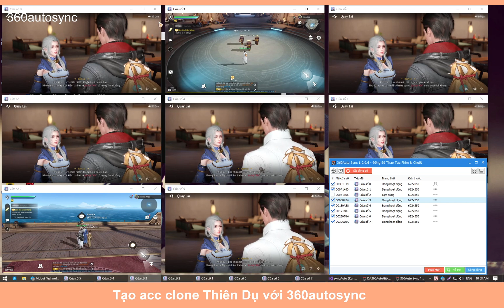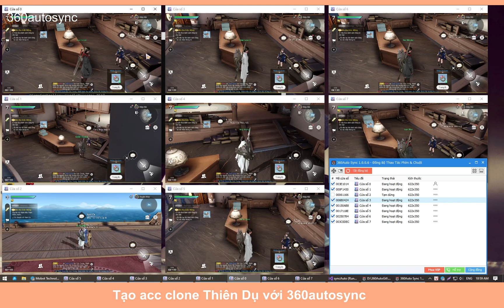Chạy nhiều CLONE acc cho game Thiên Dụ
Kính chào quý đại hiệp!

Video này tại hạ xin giới thiệu chạy nhiều CLONE acc cho game Thiên Dụ chạy đồng bộ mượt mà cùng 360AutoSync

Các phiên bản với mục đích phục vụ tốt nhất cho nhu cầu của cộng đồng nên bổn trang rất mong được sự ủng hộ và góp ý từ phía quý giang hồ đồng đạo! Mọi chi tiết xin vui lòng gửi cho mục nhắn tin.

Chúc vui vẻ!

360AutoSync 1.0.0.0 - Đồng bộ cửa sổ

Sản phẩm với phiên bản mới với các tính năng cơ bản, và sẽ liên tục cập nhật các tính năng mới đã - đang - sẽ phát triển trong suốt thời gian tới như:

- Tính năng đã có ở bản này:
     + Đồng bộ trên Giả lập NOX
     + Đồng bộ trên cửa sổ Game PC

- Tính năng sẽ có ở các bản tới:
     + Đồng bộ trên MOBILE (điện thoại thật)
     + Đồng bộ trên trình duyệt web (Chrome, ...)
     + Đồng bộ trên Giả lập Bluestacks, LD Player, MEmu

- Tính năng ghi nhớ kịch bản:
     Kịch bản một quá trình nhiều thao tác sẽ được lưu lại dưới dạng SCRIPT để tái sử dụng hoặc chia sẽ.

- Và rất nhiều tiện ích hấp dẫn khác nữa ...